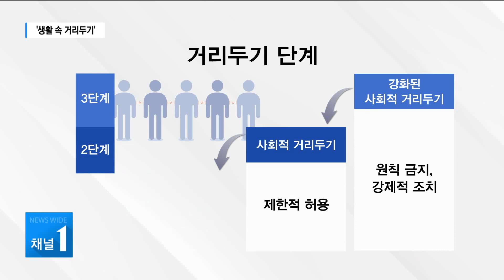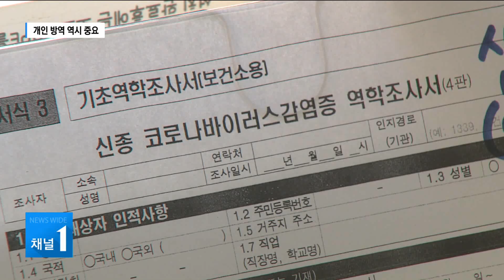사회적 거리두기에서 '생활 속 거리두기'로 / 서울 현대HCN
6일부터 '사회적 거리두기'에서 '생활 속 거리두기'로 전환됩니다.
코로나19 감염 위험을 관리하면서, 방역과 경제 활동 등 일상 생활을 양립하자는 건데요.
'생활 속 거리두기'에서도 행동 수칙 크게 달라지진 않습니다.